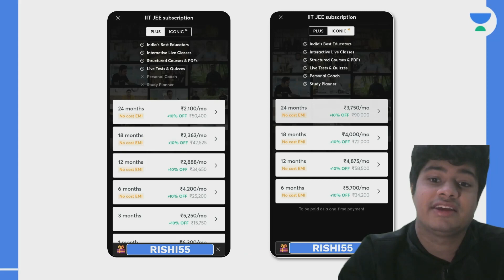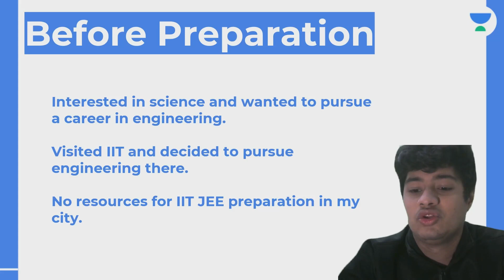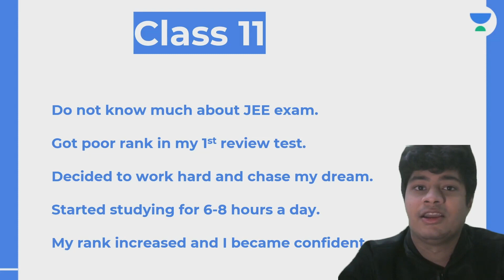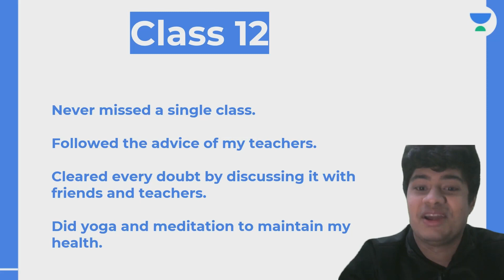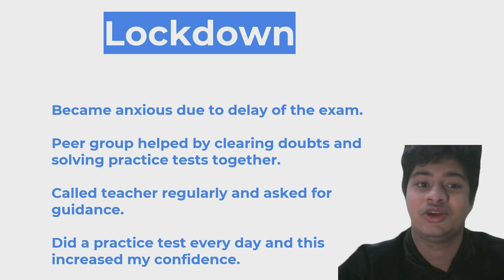My JEE Journey - Lalitpur to Delhi | IIT JEE | Unacademy Atoms | Rishi Jain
Use Special Code: "RISHI55" (To avail Maximum DISCOUNT)

Unacademy Subscription Benefits:
1. Learn from your favourite Educator
2. Dedicated DOUBT sessions
3. One Subscription, Unlimited Access
4. Real time interaction with Educators
5. You can ask doubts in live class
6. Limited students
7. Download the videos & watch offline

Get the JEE Iconic Advantage:
1. Personal Coach
2. Study Planner & Bi-weekly Reviews
3. Dedicated Doubt Clearing Space
4. Personalized Test Analysis
5. Study Booster Sessions
6. Preparatory Study Material
7. All the Unacademy Subscription Benefits